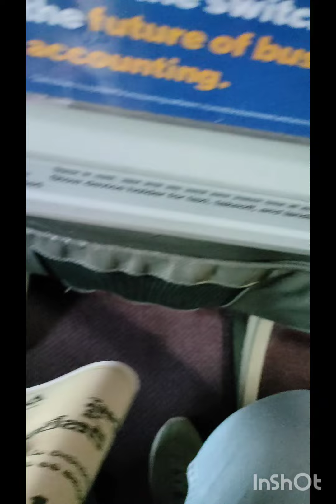ఓ మధ్య తరగతి వాడి కళ నెరవేరిన వేళ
Going to Guwahati first time flight journey experience